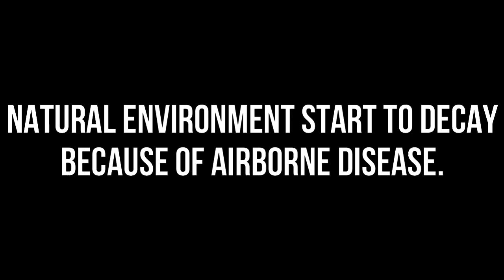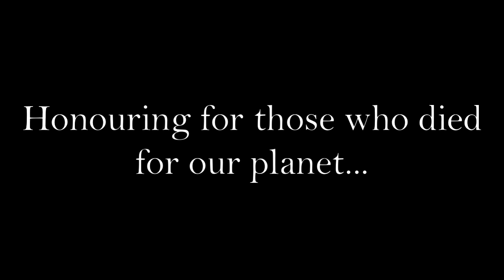Arma-3: Zombies and Demons. "Gangsta Paradise" Edit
IM BACK MY BRUDAS